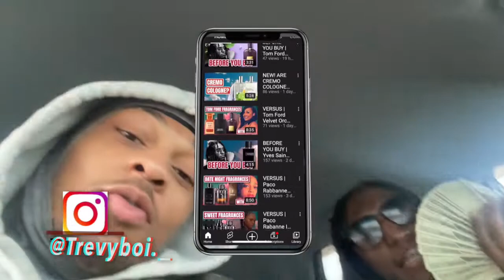ACTING BLIND IN PUBLIC!😱🤦🏽‍♂️